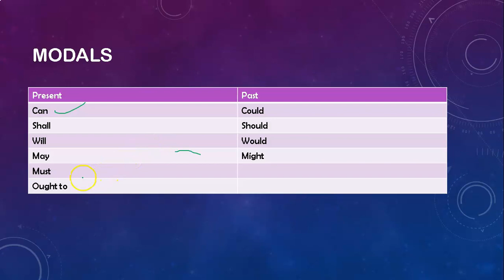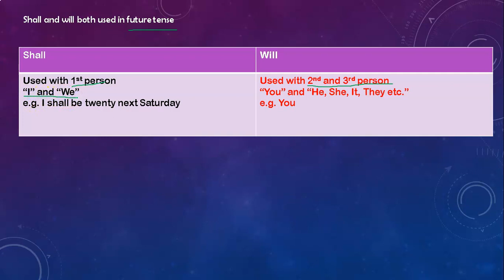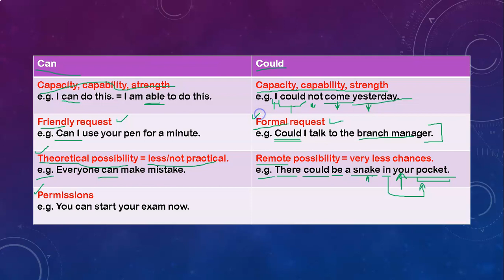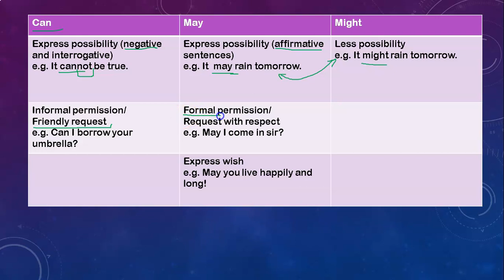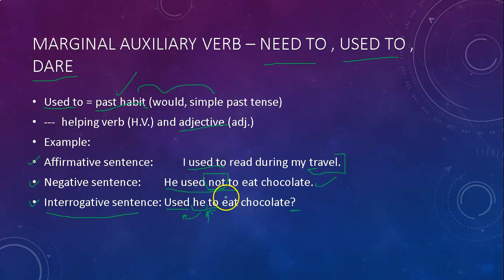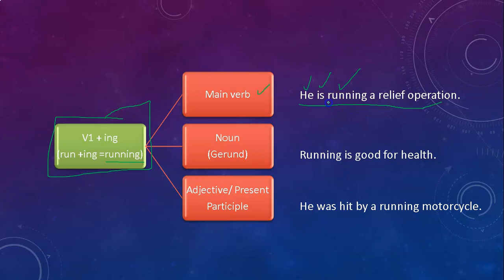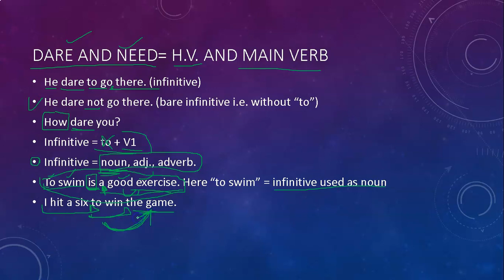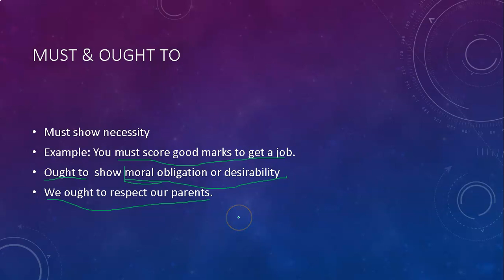English Grammar (Lec-5) : Verb (Part 1) | by Mentor Naveen